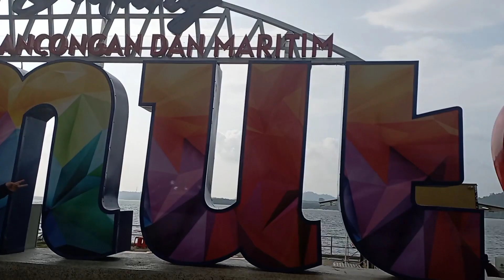Syurga Hasil Laut ke Lumut Perak vlog lumutperak homestay dynas